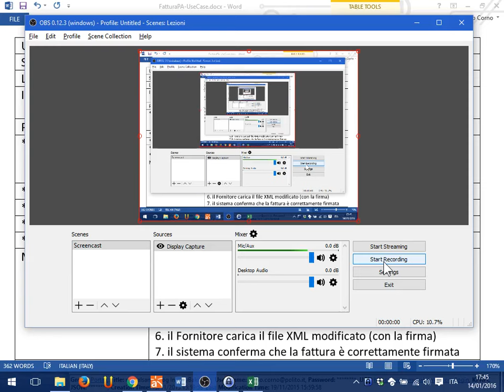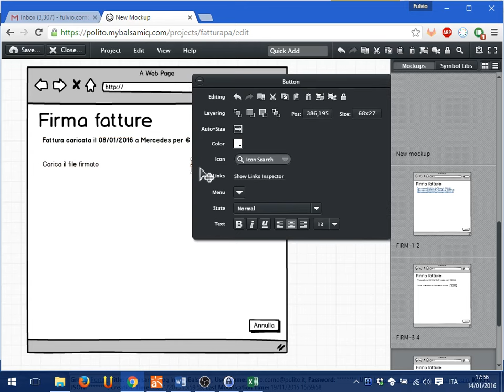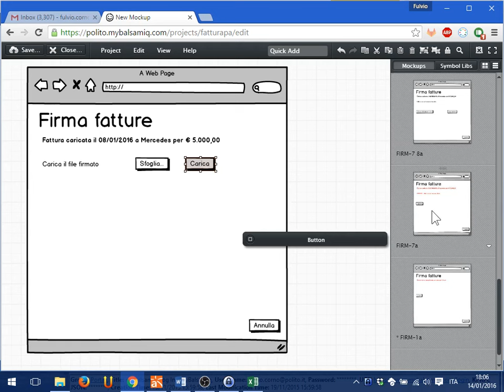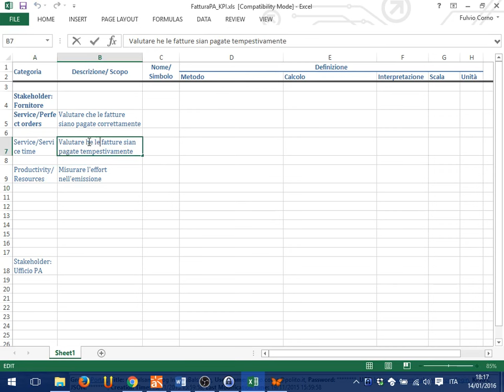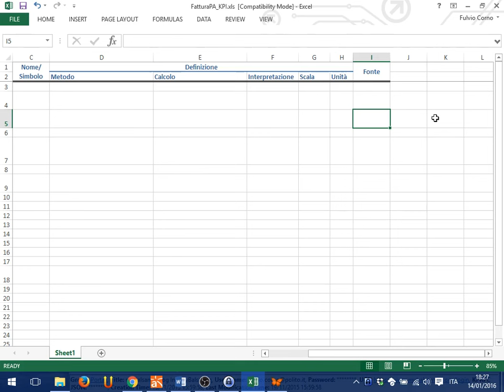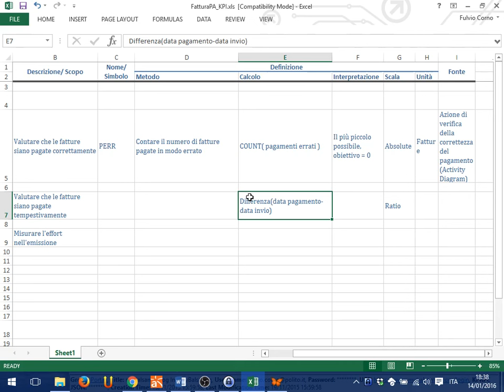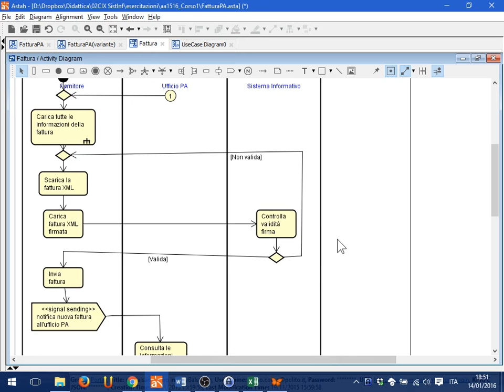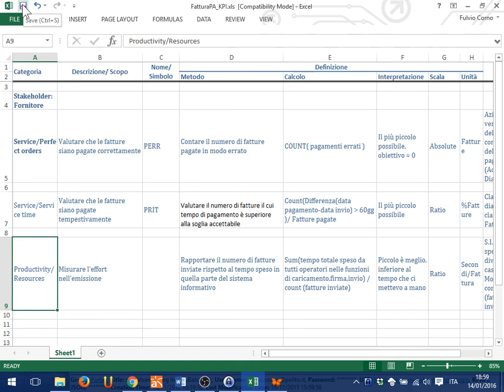Lezione 38 del 14/01/2016 - Sistemi Informativi Aziendali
Argomento: Esercizi d'esame